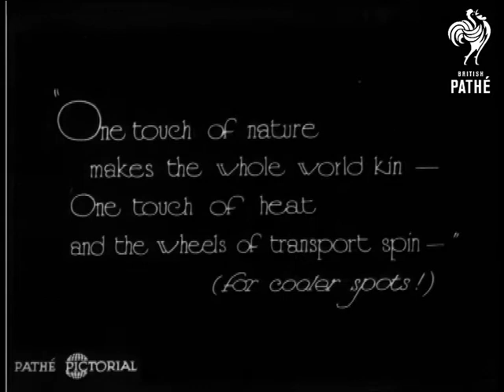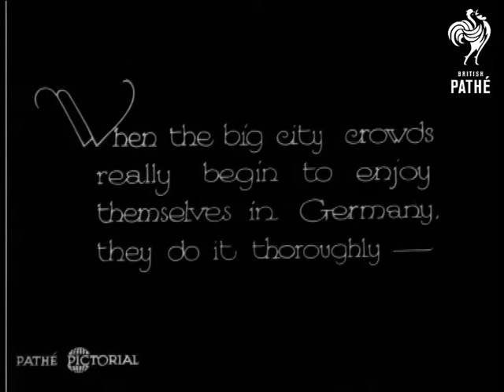The City Moves! - A Continental Sidelight (1930)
Introductory intertitle reads: "One touch of nature makes the whole world kin - One touch of heat and the wheels of transport spin - "  High angle shot of a train station.  Large crowds of people are trying to get onto the train.  Various shots of tourists, holidaymakers, travellers etc.  Children lean out of a train window and another child is held up to kiss one of them.  A large man takes off his hat and shakes hands with a man leaning out of the train.  Painted on the side of the train is the word "Mitropa" and the train is going from Berlin to Dresden.  Interior of the train.  Two women in aprons and white hats make big pots of tea.  We see one of the women cutting a piece of meat.  Nice shots of he train leaving the station.  Crowds of the platform wave and lots of people on the train lean out and wave.  Various shots of people travelling on the station escalators.  Train pulls into the station.  High angle shot of a crowded beach with a flight of steps in the foreground.  Lots and lots of holidaymakers.

"When the big city crowds really begin to enjoy themselves in Germany, they do it thoroughly - "  C/U of children playing in the sea.  C/U of women applying sun tan lotion.  Pleasure boat called "Furst d. Bismarck" passes the camera.  Nice shot of a woman and her two daughters having a picnic on the beach.  C/U of two girls in sun hats.  Low angle shot of a man playing a banjo.  Shot of couples dancing in swimsuits.  Three young people play a board game in their swimsuits - looks like they are at a camp site.  C/U of a bicycle with clothes strewn over it.  "Whether "on the Spree" or near the spray, they do it with real zest - "  A young woman pours water over an older man's head washing his hair.  A young woman does a handstand in the sea whilst others watch.  A woman lays spread eagled on the beach sunbathing.  A baby sits buried up to its waist in the sand crying - surrounded by young boys (6 or 7 years old) who seem to find this very amusing!

Note: very cute little film showing holidaymakers at play in the 1930s.  Lots of nice footage.
 FILM ID:902.2